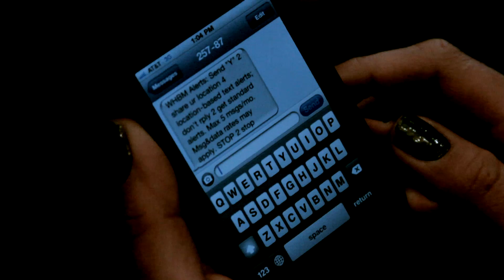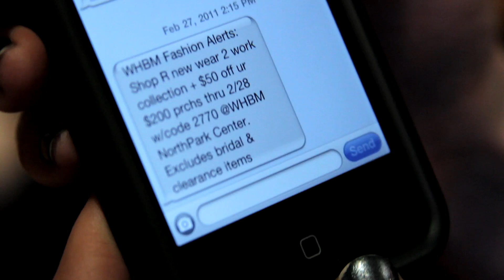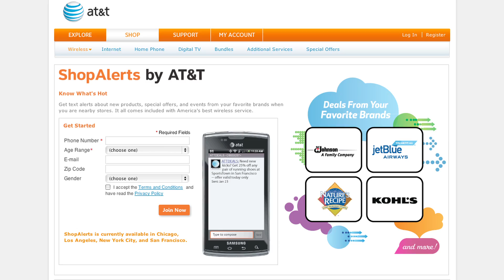Pushing Buttons - Geofencing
Check out this new way of sending messages to consumers via Geofencing.